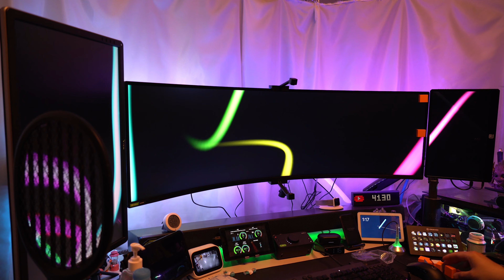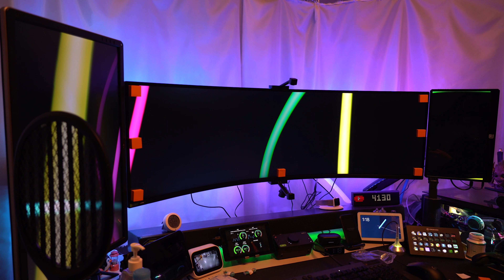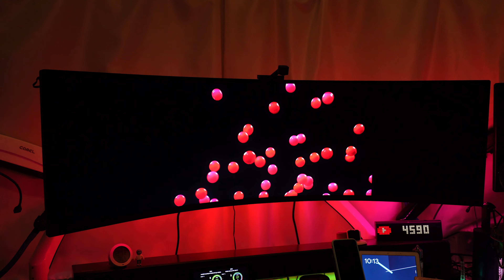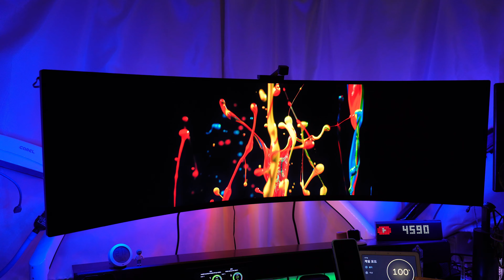어떤 소스도 RGB 표현할 수 있는 제품입니다. 단점도 있지만;;;;;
govee RGB TV & Gaming Lights
가장 심각한 단점은 길이 조정이 불가능하다는 거입니다.
만약 pc 아닌 55인치 이상 tv에 설치하신다면 최고에 가성비 화면 확장 RGB라고 생각합니다.
pc 경우 삼성 울트라 와이드 모니터와 동일한 49인치 모니터라면 영상처럼 세로 led만 꼬아 사용하시면 만족하실 수 있습니다.

아마존 링크 입니다.